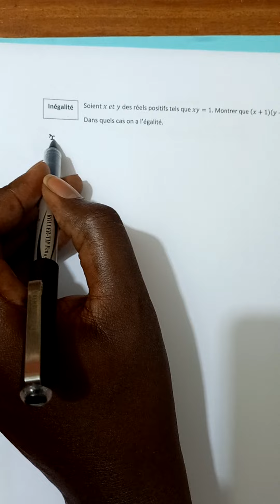Inégalité Test olympiades de maths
Test olympiades Maths, inégalité, identité remarquable,